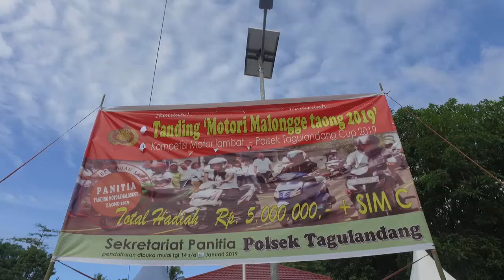Lomba Motor lambat tagulandang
Video Kompetisi Motor Lambat - Polsek Tagulandang Cup 2019
TANDING ‘MOTORI MALONGGE TAONG 2019’
Total Hadiah Rp.5.000.000, = SIM C

Jika video ini menghibur dan bermanfaat, beritau teman Anda dengan cara klik BAGIKAN, Terima kasih